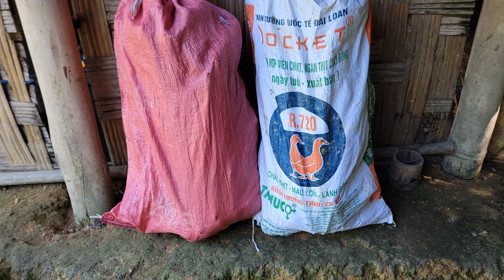The girl harvests agricultural products to sell and raises chickens and ducks with her son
Thank you for taking your valuable time to visit the daily life channel. To register and support, wish you and your family good health and peace.